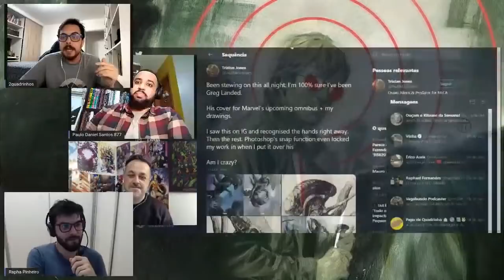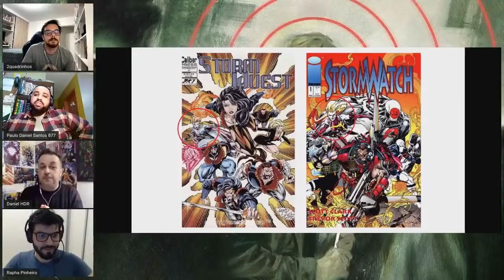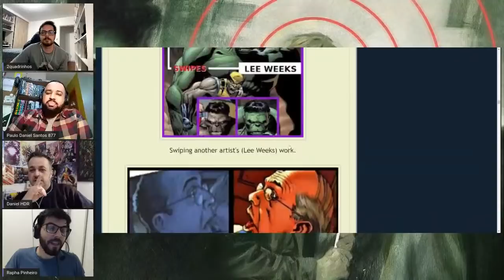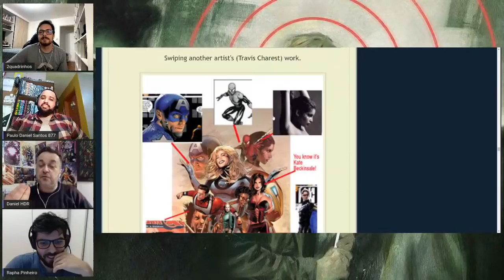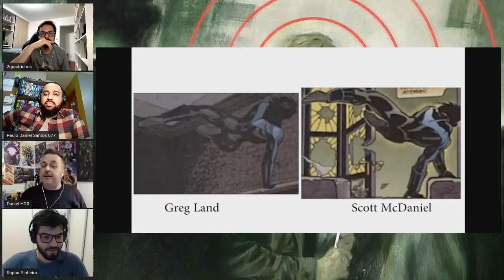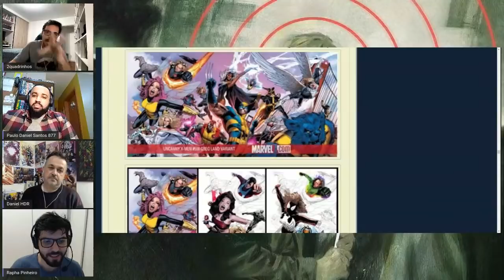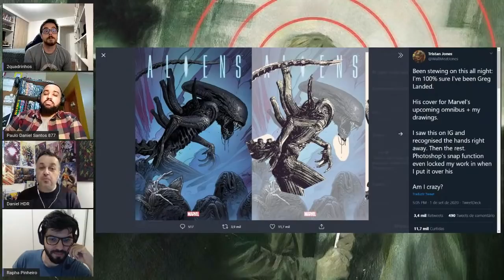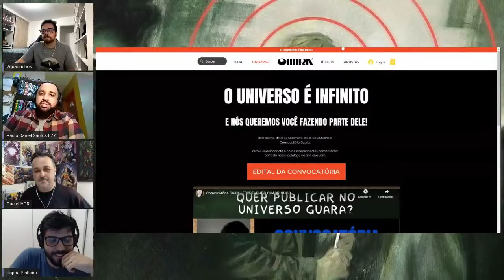QUEM COPIA OS COPIADORES? | O caso Greg Land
Amigos participando deste vídeo!